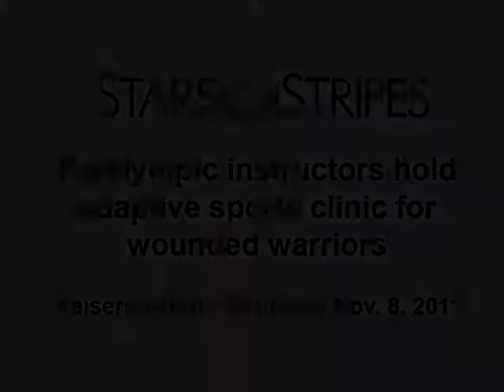youtube video #-7IAGSxmvtg